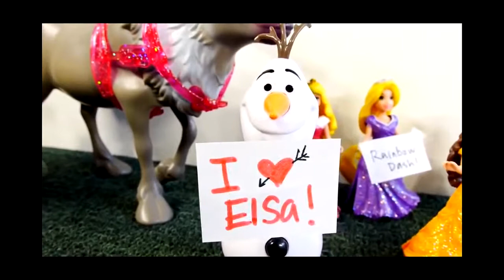FROZEN Barbie Elsa and Anna's Play Doh Soccer Rematch Rainbow Dash Disney Playdough Episodes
Disney's Frozen Barbie Elsa and Anna's Play Doh Soccer Rematch vs Rainbow Dash MLP Play-Doh Episodes. Frozen (Film) Queen Elsa and Princess Anna battle it out against Rock & Roll Rainbow Dash My Little Pony Star. Playdough Soccer match contains our Play Dough Goals or Cones and a Play Doh Soccer Ball.

Disney FROZEN Elsa and Anna's Road Trip PLAY DOH Beach Elsa Pranks Princess Anna Part 3 Cars

Disney FROZEN Elsa and Anna's Road Trip PLAY DOH Beach Queen Elsa Pranks Princess Anna Part 3 Hans

Disney FROZEN Elsa and Anna's Road Trip to PLAY DOH Beach Queen Elsa Pranks Princess Anna Part 3

Disney FROZEN Elsa and Anna's Beach Trip Part 2 PLAY DOH Pranks with Frozen Movie Hans Barbie Dolls

Disney FROZEN Elsa and Anna's Road Trip to PLAY DOH Beach Queen Elsa Pranks Princess Anna Part 1

PLAY-DOH Princess Ariel Dresses Up Like Disney FROZEN Elsa and Anna Princess Barbie Dolls PlayDoh

FROZEN Barbie Elsa PRANKS Anna with Blind Date! PLAY-DOH Episodes by Disney Cars Toy Club

Frozen Elsa Plays Minecraft PLAY-DOH But Gets Tricked By Diamond Steve! Help Frozen Barbie Elsa

NEW Disney Princess Water Palace Playset Ariel Cinderella Belle Rapunzel Petal Float PLAY-DOH Fun!

Play Doh Beauty and The Beast Belle Tea Time with Elsa and Anna Disney Frozen Play-Doh Party

Disney Frozen Elsa and Anna Color Magic Changers Wand - NEW Frozen Barbie Dolls

Little Mermaid Princess Ariel Styling Barbie Color Changing Nails & Makeup & Frozen's Princess Anna

Peppa Pig and Disney Pixar Toy Story Porkchop Aqua Adventure Pirate Ship Play Doh Cannon Battle

How To Make Play Doh Disney Princess Dress Decorations PlayDough Disney Frozen Elsa

Disney Princess MagiClip Collection Frozen Movies Queen Elsa and Anna Dress Up Dolls

Disney Princess Nightlights Cinderella Sleeping Beauty Snow White Tiana Tinkerbell Collection

Play Doh Jake and The NeverLand Pirates Disney Junior Surprise Egg Play-Doh Scooby Doo

Peppa Pig and Cookie Monster Cook Play Doh Burgers for Disney Cars 2 Mater McQueen Toy Story Rex